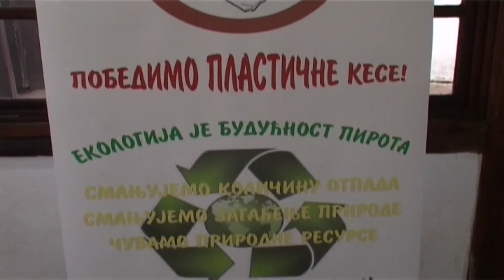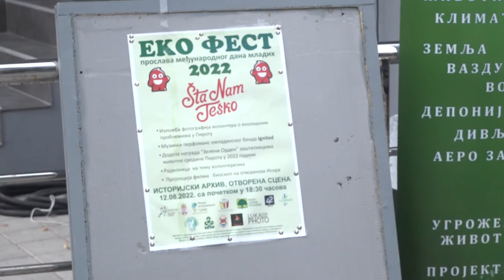UDRUŽENJE ''GEA'' REALIZUJE PROJEKAT ''LEKAR VOLONTER'' I DEO JE TIMA ''ZELENE STOLICE''